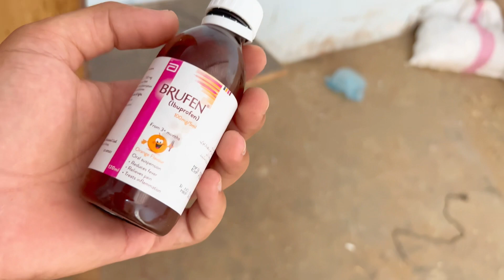Mera Pehla Vlog Agaya! 😁❤️ VLOG#01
Maxi ko hogaya Bukhar 🥹